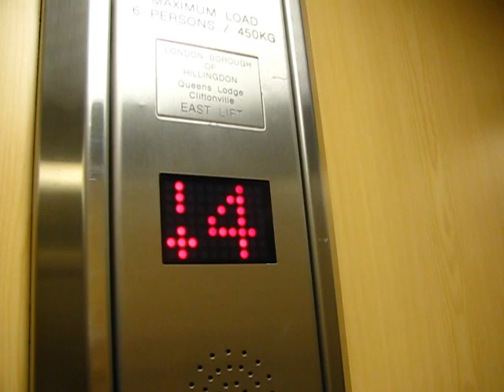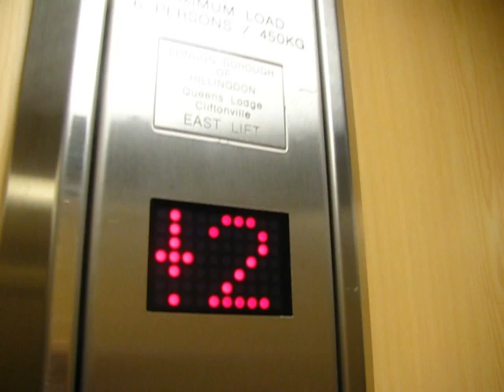Lift at some flats at Cliftonvile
Horibley modernized 60s lift at some 60s flats at Cliftonvile (Margate)